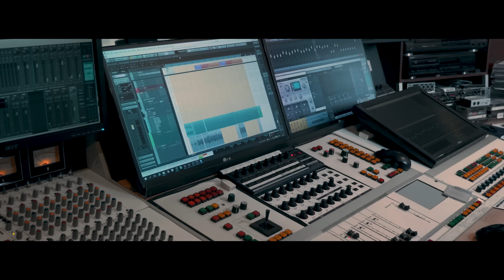SenSey' - J'peux pas (Clip Studio)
SenSey' - J'peux pas

Prod by Winner
Enregrité , Master chez 12 Courage Production
Retrouvez SenSey' sur :

Lyrics :
Dès l'aube, dès là, je cherche de l'or
Dégage de là, je marche qu'avec des loups, boy
Faut qu'on me délivre, délivre des ténèbres
Je sais qui fera partie des nôtres dès lors que je sortirai de l'ombre
Papaoutai
J'étais différent, et tu sais que ça m'a coûté:
Des amis, la solitude pendant des années
Tu sais que très simple est l'armoire
Moi je suis loin des loubous, des zanos, boy
En meute comme chez les loups, en chien personne va te cher-lâ
Moi c'est SenSey' ma jolie
MCS sa ka marcher là
Timal c'est comme ça chez nous
Dès le jeune âge, money on my mind
Négro, je fais les bails pe-pro
Mais pour eux j'ai la peau tâchée là

On fait c'qu'on doit faire
Rien à faire de c'que t'en penses
Pourquoi ce choix?
Des questions est-ce que je t'en pose moi?
C'est chaud ici bas
Mal est bien ce qu'on pense
Monte les décibels
Admire ce que l'on compose

Refrain:
J'peux pas nan
Pas besoin de compagnie
J'vois des scènes peu banales
Si j'ai mal, je peux pas nier (X2)

Je veux ner-tou tout-par
Tu peux pas m'louper
Paw paw le coup part
James croit en mes couplets
Connu les coups bas
Donc parfois j'doutais
Désolé j'ai le coeur dur
Renoi très dur à combler (X2)

Pré - Refrain
Pourquoi ce choix?
Mal est bien c'qu'on pense
Monte les décibels

Refrain :
J'peux pas nan
Si j'ai mal, j'peux pas nier (X2)